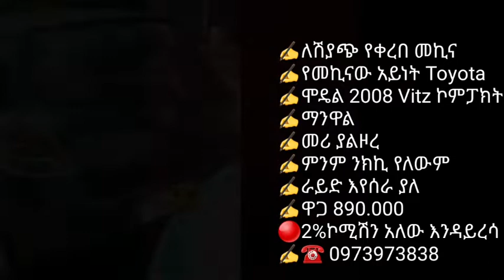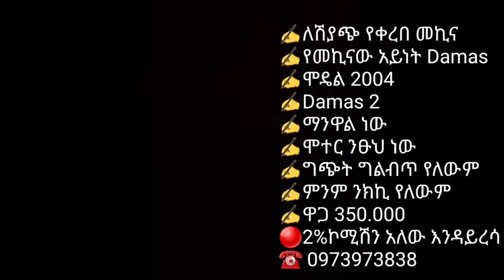ለገበያ የቀረቡ የሽያጭ መኪናዎች /car for sell